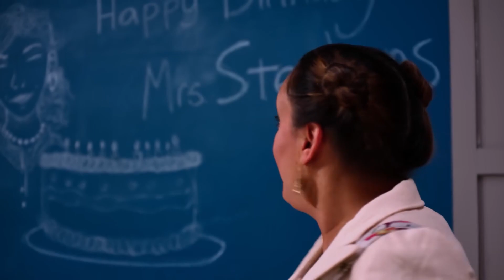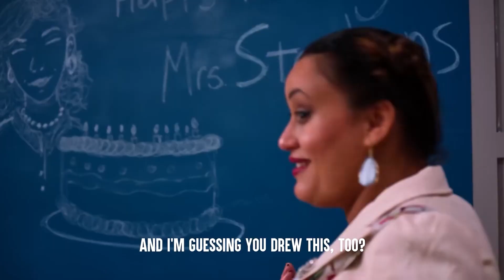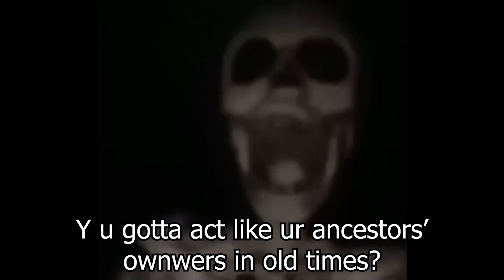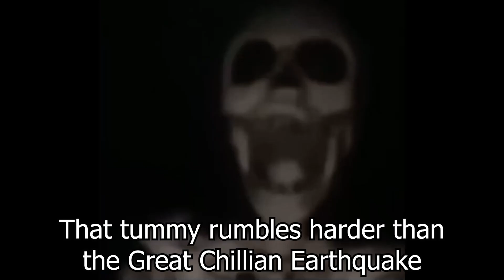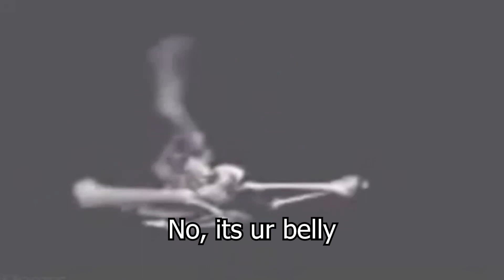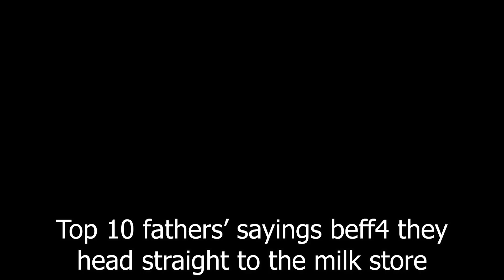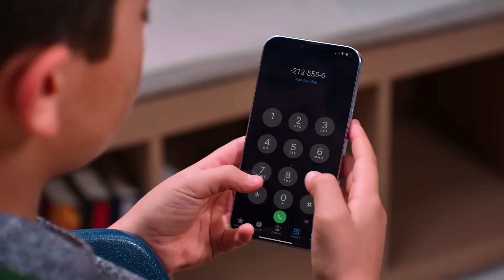Dhar Mann skeleton meme - Dhar Mann rip off with skeleton meme #11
ah shit here we go again. worst stories in the world.
dhar mann
awesome island
if one of you are reading this, then cry about it, nobody loves ur stories.